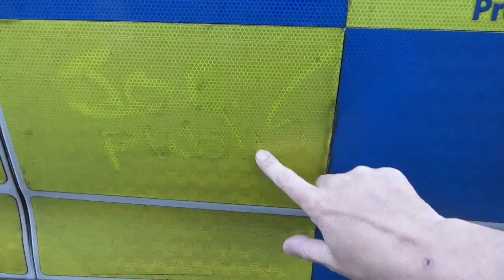Pc 78920 here is the video you waited for yups 🥰